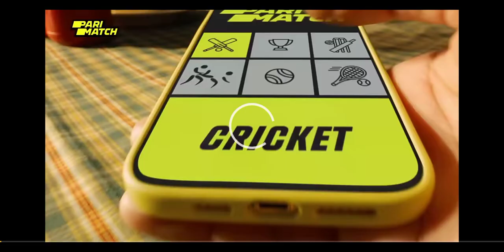Girls bike stunts in funny moments 😂😂😂😂😂 part-1